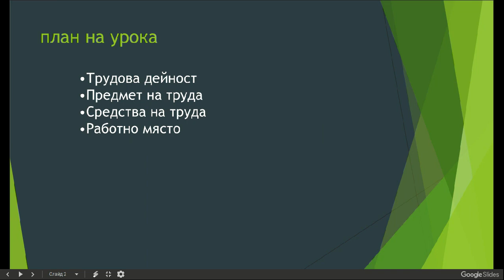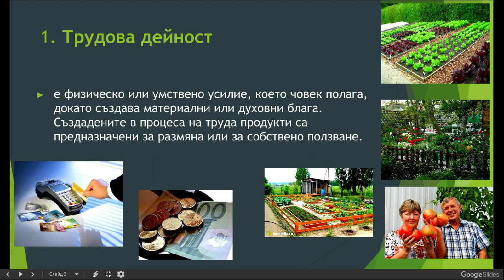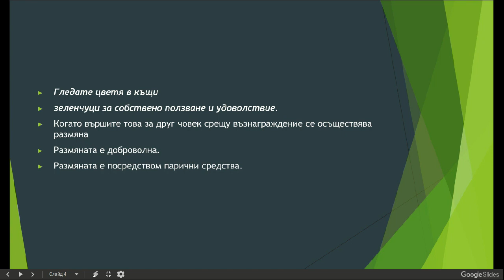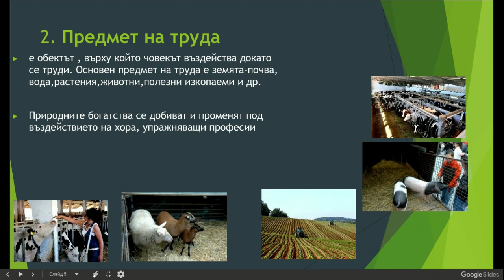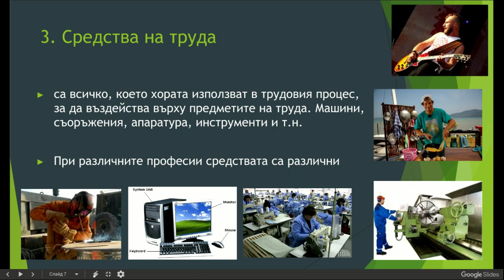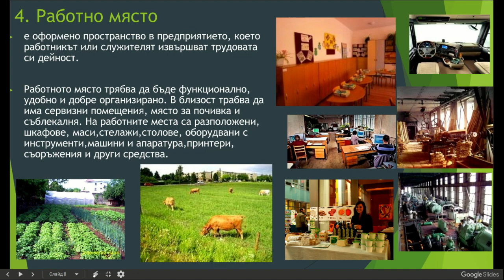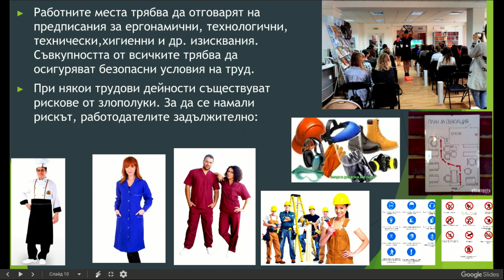2 тема - Трудова дейност-предмет и средства на труда